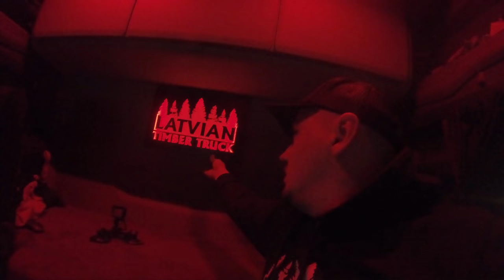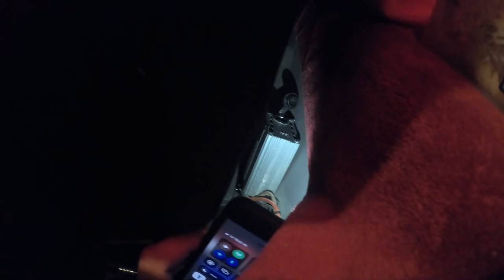Latvian Timber Truck #15 101 nakts noslēpumi